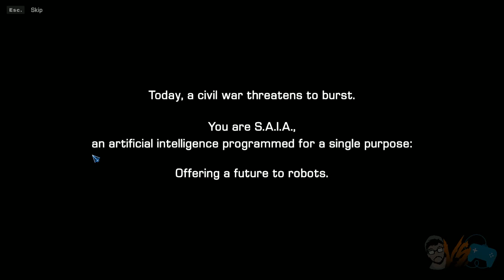Sci-fi Meets Darkest Dungeon! - Robothorium Gameplay (Mabimpressions)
Robothorium is a futuristic turn-based RPG, sci-fi Dungeon Crawler, where all your choices will have a direct impact on your revolution against Humankind. Gather your team of robots, choose your allies and lead your troops to the next Robots age.

Please enjoy my Let's Look At Robothorium. This video will include some Robothorium gameplay as well as a tiny Robothorium review, Robothorium thoughts and Robothorium first impressions!

Let me know if you guys want a full Robothorium walkthrough and Robothorium playthrough! I'll be more than happy to start a Robothorium part 1 and Robothorium ep 1

🔴Check out the full playlist for all of my Let's Look At, First Impressions Thoughts and Reviews
🔴Check out the full MabiVsGames playlist and watch every single video I've uploaded that you might've missed (Contains every video I've uploaded starting from 10/26/18 and onward)

Lead your own robotic revolution
Your uprising will be unique! Each of your choices will impact random generation and the next missions! They will also change your relations with the 5 different factions present in the game.
Turn-based fights
Develop your strategy with 8 classes of robots, each one having its own synergies. Face plenty of enemies designed with unique mechanics and defeat the BreakTech enterprise!
Manage your troop of robots
Choose your allies and manage your reserve of robots. Craft and gather powerful items, upgrade your talents and give your support to demonstrations all around the world!
Online multiplayer
Face other players and prepare your response by customizing your AI!

The Story :
2052. Planet Earth. BreakTech, an enterprise specialised in robotic construction, is flourishing thanks to thorium, an unlimited and innovative power source. After many years of exploitation, robots are finally protesting for their rights. But the peaceful movement is quickly escalating to riots and the human repression is near. Now seen as a first degree threat, robots are hunted down and culled throughout the planet.

You, S.I.A, an enhanced artificial intelligence, have to end this surrounding chaos and build a future for your robots. Unite with the new rebel factions, which have been engaged in turf war for months, then deal with cyborgs, humans and robots to lead your own robotic uprising.
Games / Books that inspired us:
Books: Pratchett (Discworld), Asimov, Bradbury, K. Dick, Wells, etc...Gameplay: Darkest Dungeon, Final Fantasy, Divinity, South Park games, Pit People, Chroma Squad, Halcyon 6, Battle Chasers,Slay the Spire and so much more